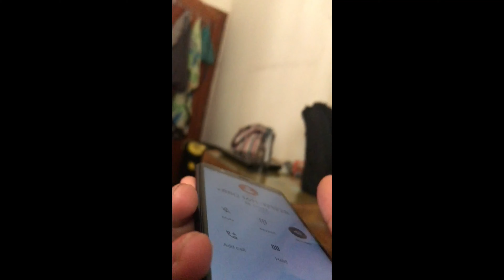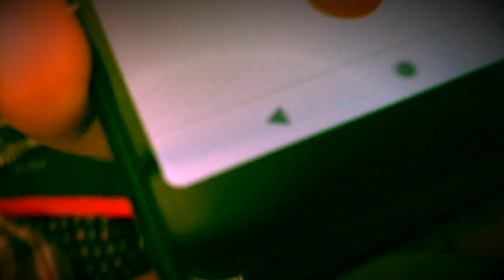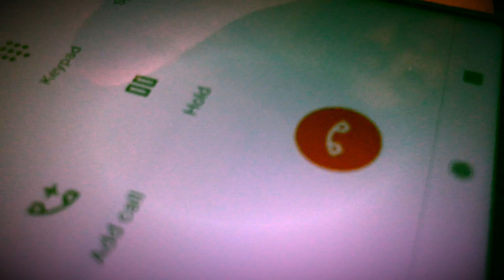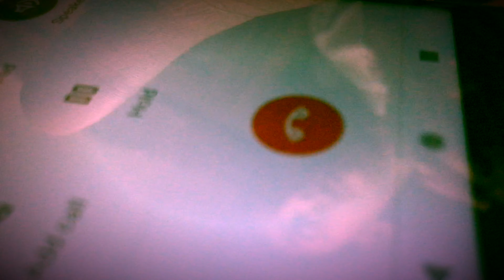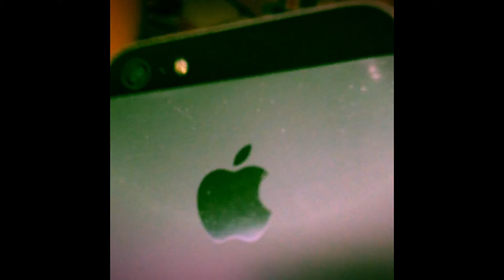ROCK PAPER SCISSOR CHALLENGE || Nazib VLoG || NAZIB MAHFUZ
PLAYING ROCK PAPER SCISSOR With COUSIN THANKS TO DINA, OMI, ORPON , SAJID & SUBAH
AND SPECIAL THANKS TO MY ELDER SISTER
AND ALSO THANKS TO NAIMUL FOR HOLDING A CAMERA

IF you have read till this end all I wanna say is